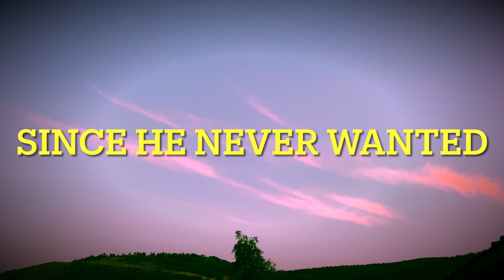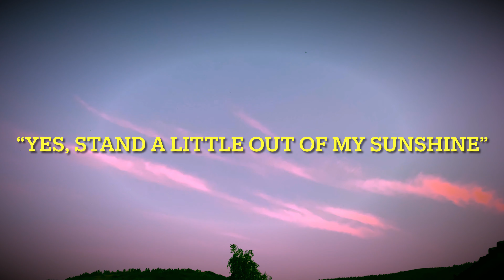When Diogenes met Alexander the Great